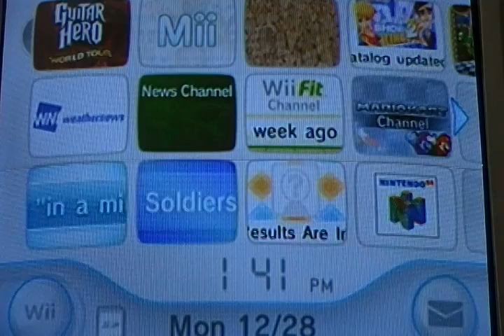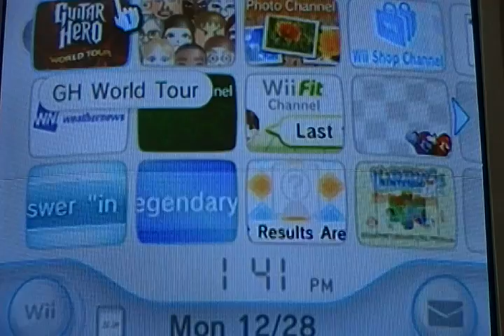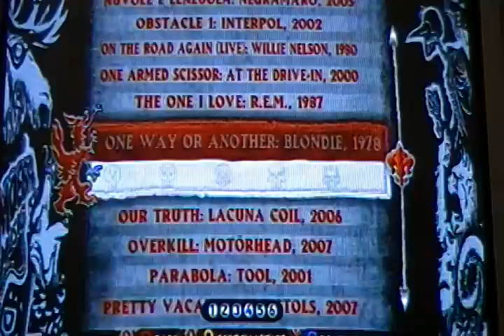Randomness part 3: Guitar Hero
Guitar Hero